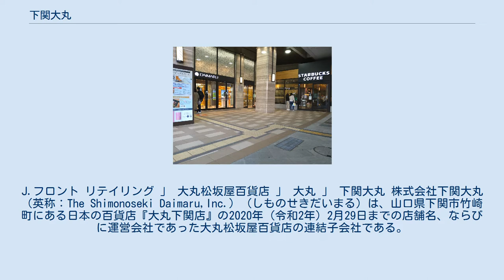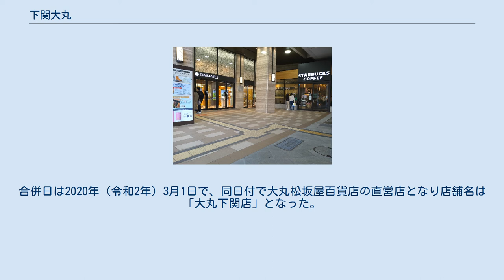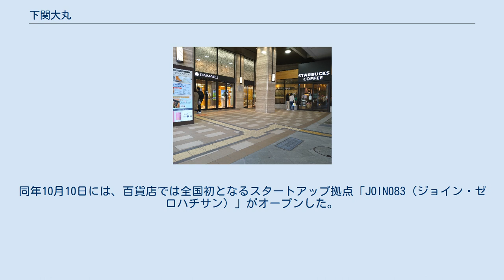下関大丸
J.フロント リテイリング 」 大丸松坂屋百貨店 」 大丸 」 下関大丸 株式会社下関大丸（英称：The Shimonoseki Daimaru,Inc.）（しものせきだいまる）は、山口県下関市竹崎町にある日本の百貨店『大丸下関店』の2020年（令和2年）2月29日までの店舗名、ならびに運営会社であった大丸松坂屋百貨店の連結子会社である。
 2020年（令和2年）3月1日に株式会社大丸松坂屋百貨店が株式会社下関大丸を吸収合併し法人格は消滅、店舗は大丸松坂屋百貨店の直営店舗に改められた。
 大丸下関店正面口（2021年3月） JR下関駅東口にある複合商業施設「シーモール下関」の核店舗である。
売場は地下1階から地上7階まであり、店舗面積は約2万4000平方メートル。
4階に東急ハンズの新業態店舗「プラグスマーケット」、5階にニトリが入居する。
 前身の下関大丸時代は下関市内の唐戸地区にある商業施設「カモンワーフ」内にギフトショップを出店していたほか、山口市に宇部・山口出張所、萩市に萩・長門出張所を置いていたが、大丸松坂屋百貨店への吸収合併にともない2019年（令和元年）12月27日をもって閉鎖・閉店した。
なお、両出張所はもともと宇部、山口、萩、長門の独立した4店舗であった。
 また、下関大丸時代は独自のポイントカード（ピコットクラブカード）及びクレジットカード（下関大丸ピーコックポイントカード）（株式会社ジャックスとの提携発行）を発行し、DAIMARU CARD・マツザカヤカード・大丸松坂屋カード・さくらパンダカードへのポイント付与率も他店扱いと同等となってたが、大丸松坂屋百貨店への吸収合併による直営店化に伴い2020年（令和2年）2月29日をもってピコットクラブカード及び下関大丸ピーコックポイントカードへのポイント進呈を終了した。
 そして、大丸松坂屋百貨店直営店としての営業開始日より大丸松坂屋百貨店と同様のもの（ポイントカード（大丸松坂屋ポイントカードPC）及びクレジットカード（大丸松坂屋カード・さくらパンダカード））を導入することとなった。
 また、2014年10月の楽天ポイントカードサービス開始時より楽天ポイント加盟店でもある。
 1983年（昭和58年）に大丸系列で一斉にシンボルマークが変更された後も、屋上に旧来の「○に大」の大丸の社章を掲げている（写真参照）。
 2021年2月時点のフロアガイドによる。
主要店舗のみ羅列。
 1950年（昭和25年）9月25日に大洋漁業（マルハニチロの前身）や林兼産業などのマルハグループが創業の地である下関市に大丸（現在の大丸松坂屋百貨店）と提携して株式会社下関大丸を設立し、同年11月1日に林兼産業の本社の近隣にあった大和町貿易ビルで開店したのが始まりである。
 1959年（昭和34年）12月1日には下関駅西口に店舗を移転・拡張を図るなどして下関を代表する大型店に成長し、1970年（昭和45年）10月のニチイ（現在のイオンリテール）などのライバルとなる大型店の進出に対抗して競争を繰り広げた。
 1977年（昭和52年）10月21日には、下関商工会議所や地元の商店街などと共同で下関駅東口にショッピングセンター「シーモール下関」を開業し、そのキーテナントとして店舗を再度移転して拡張を図った。
 このシーモールへの移転の際に大丸からの出資を受け入れてマルハグループと大丸の合弁事業化したが、マルハ創業家の中部一次郎が引き続き社長を務め、1998年（平成10年）10月に横浜ベイスターズが優勝した際にはマルハグループの一員として優勝セールを行うなどマルハグループとしての運営も引き続き行われていた。
 2001年（平成13年）8月31日付で林兼産業が保有する全株式を譲渡したことによってマルハグループが保有する株式が0になって大丸が100%出資する完全子会社となり、それに伴って9月17日にマルハグループを代表していた中部一次郎は31年7カ月に及ぶ社長在任に終止符を打って退任し、大丸から派遣された社長が就任することで名実共に完全に大丸の傘下に入ることとなった。
 バブル崩壊後の消費低迷や郊外のショッピングセンターとの競争による中心市街地の小売売上の低迷に加えて、僅か数キロの海を隔てて向かい合う北九州市の小倉地区の井筒屋、コレット、リバーウォーク北九州などとの競争の激化や高速バスの発達に伴う福岡市などへの消費流...